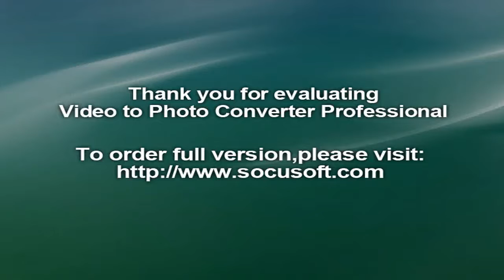Wachau Marathon 2016: Ergebnisse, Fotos & Rückblick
Im Vorfeld waren die Hoffnungen auf einen Rekord groß. Die Wetterprognosen mit Westwind und kühlen 16 Grad wurden dann auch bestätigt, die 8.000 Läuferinnen und Läufer hatten perfekte Bedingungen bei ihrer Jagd nach persönlichen Rekorden. Der Großteil der Teilnehmer war im Halbmarathon von Spitz nach Krems am Start.Der große Favorit Peter Kirui konnte die Erwartungen erfüllen. Der Kenianer ist mit seiner persönlichen Bestzeit von 59:22 Minuten der schnellste Mann, der jemals in der Wachau am Start war. Kirui hatte nur auf dem ersten Kilometer Probleme, kämpfte sich danach aber schnell nach vorne und gab ab Kilometer zwei das Tempo vor. Mit einem Kilometer-Schnitt von 2:50 Minuten lief Kirui dem Sieg entgegen. Die „magische“ Stunden-Marke war dabei immer im Hinterkopf und es sollte gerade noch reichen. Vor einer beeindruckenden Kulisse im Kremser Stadtpark lief Kirui nach 59:53 Minuten über die Ziellinie.Als erster Athlet der Geschichte blieb er in der Wachau unter einer Stunde. „Ich habe mich heute richtig stark gefühlt. Obwohl die Abstimmung mit den Tempomachern nicht gut geklappt hat, war es ein sehr gutes Rennen. Nächstes Jahr komme ich wieder und dann laufe ich 58 Minuten“, gibt der strahlende Sieger auch gleich ein Versprechen für die Zukunft ab. Veranstalter Michael Buchleitner ist beeindruckt: „Das war ein richtig starkes Rennen von Peter. Das ist natürlich die Zugabe bei so einer Veranstaltung.“

Kirui führt einen Achtfach-Sieg für Kenia an, dahinter kommt der beste Österreicher Valentin Pfeil. Der Oberösterreicher ist mit seiner Zeit von 1:08:08 Stunden nicht zufrieden: „Ich bin nie ins Laufen gekommen. Solche Phasen gibt es. Ich will keine Ausreden suchen und es gibt auch keine, denn die Bedingungen waren perfekt.“